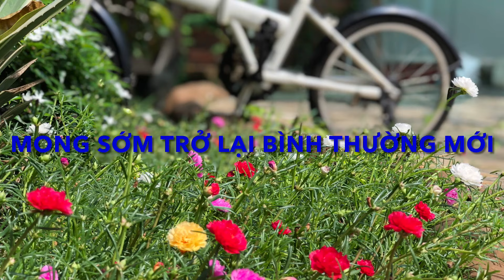Dòng xe đạp bánh 20 inch dành cho khu đô thị cao cấp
Những chiếc xe đạp dành cho không gian nhở, nhưng ko kém phần sang trọng, tính năng lại ko thua kém xe bánh to
Thích hợp những khu đô thị sáng trọng, khu chung cư cao cấp, có thể chạy dạo công viên, tập thể thao, dễ dàng đem lên xuống thang máy